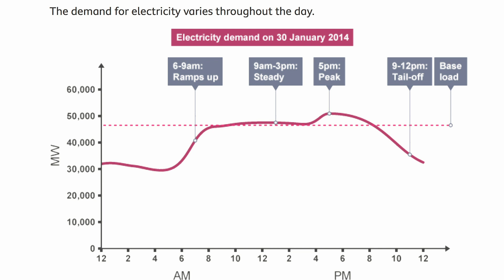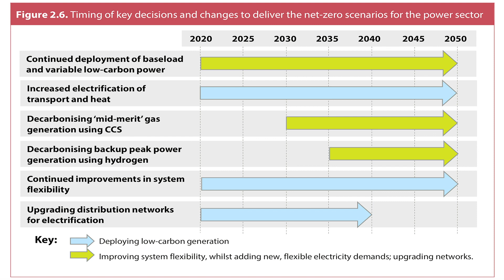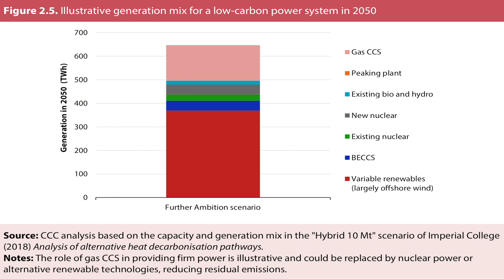How we can actually get to zero-carbon energy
Last week, the UK's Committee on Climate Change presented a report to the government calling for net zero emissions by 2050, and laying out how this could be achieved in some detail.

Since there's lots of talk about how quickly we could achieve such a target, particularly from campaign groups such as Extinction Rebellion, who think it can all be done in six years, I thought it might be used to dive into the detail of one section to look at what the report thinks needs to be done to get to next zero in energy production.

Twitter, Instagram: @mallenbaker